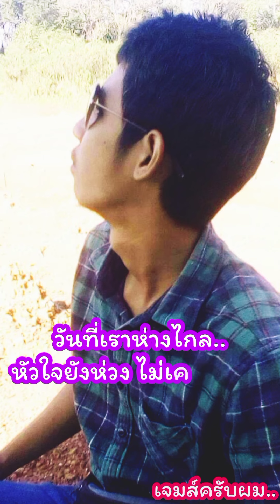ก็มันคิดถึงเธอ